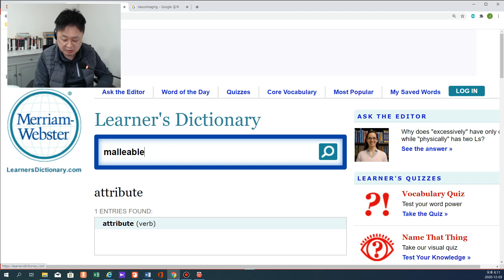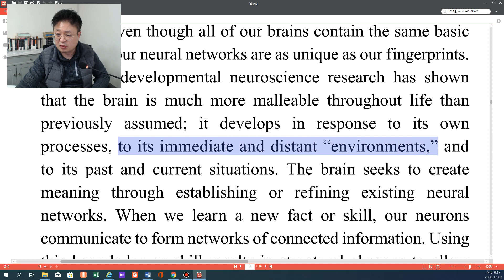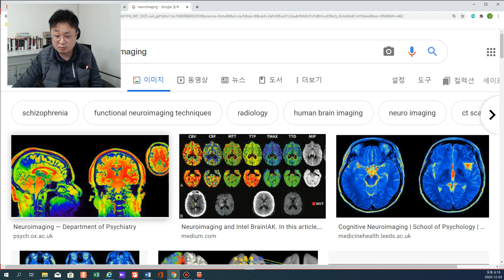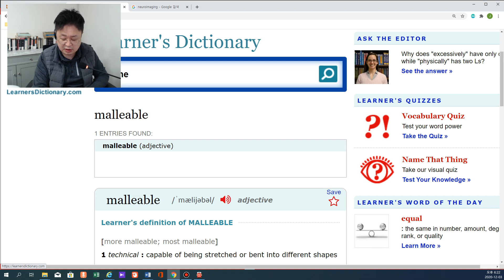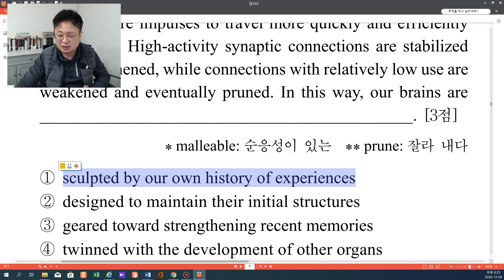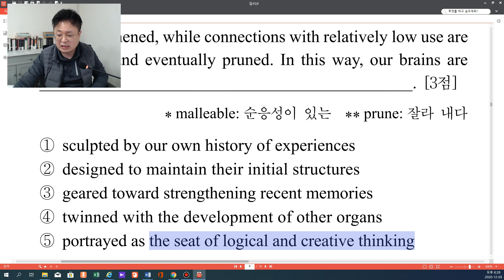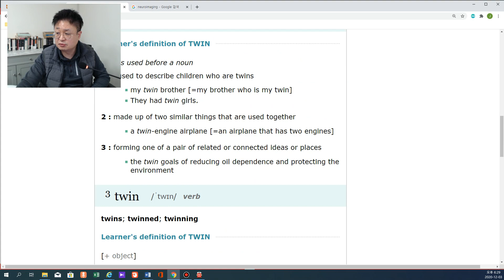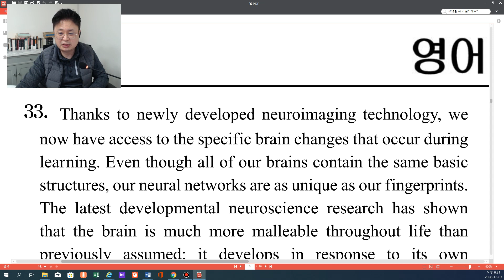2021학년도 수능영어 33번 해설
2021학년도 수능영어 33번 내용을 해설한 영상입니다.

영어독해를 잘하고 싶은 분들에게 도움이 되기를 바랍니다